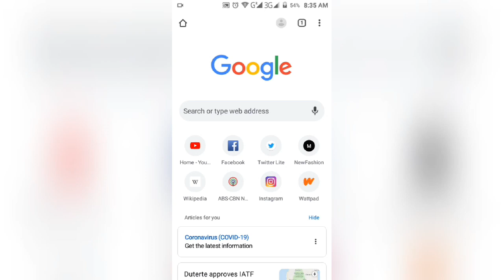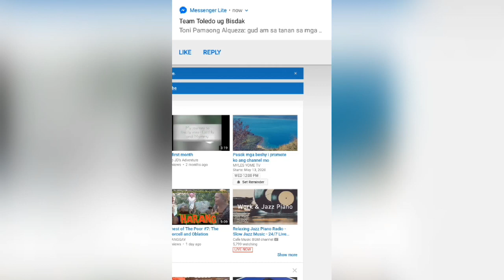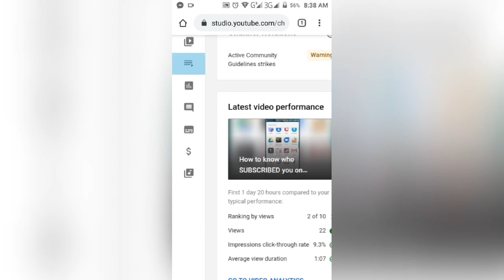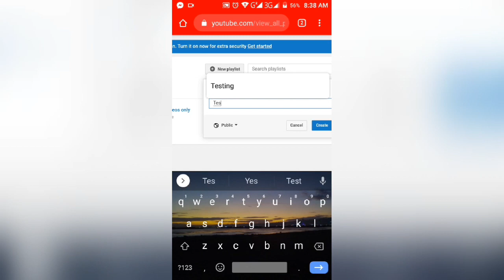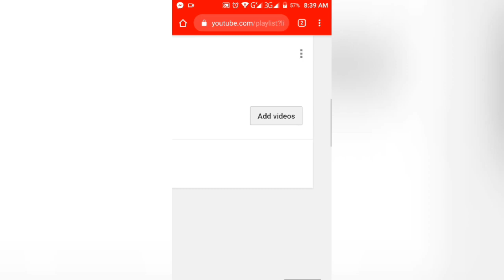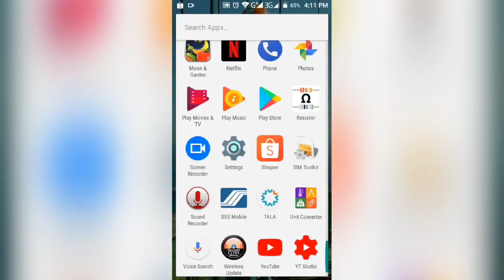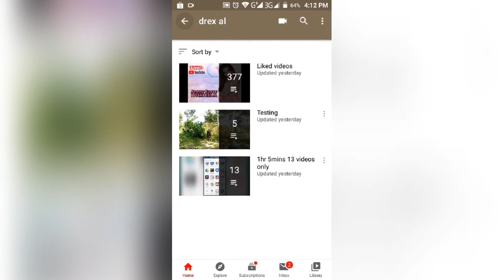How to create PLAYLIST on your YouTube channel using your mobile phone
Creating playlist on your own YouTube channel.